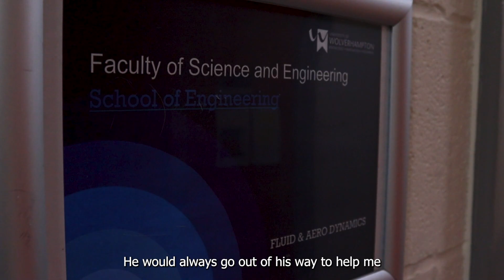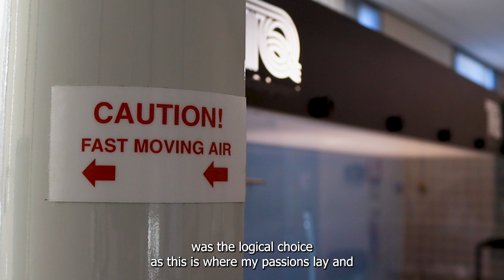Studying Aerospace Engineering at the University of Wolverhampton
Aerospace Engineering is a fast-paced and dynamic course, with graduates going on to work for Boeing, Collins Aerospace, Bowers Group, and many other industry leading companies.